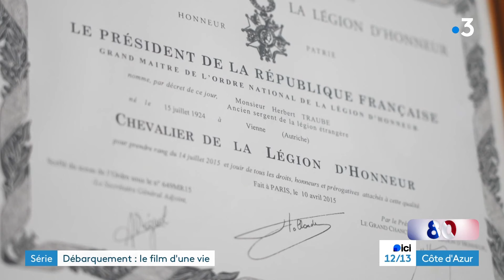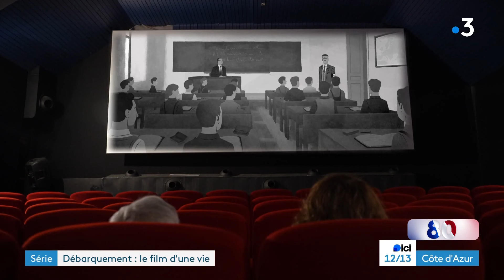Témoignage rare d'un témoin du débarquement en Provence / Épisode 3 : le film sur sa vie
À l'occasion du 80ᵉ anniversaire du débarquement de Provence, nous vous racontons la vie d'Herbert Traube.
Un documentaire a été consacré à la vie d'Herbert Traube. Un film réalisé par une enseignante, qui décide, après avoir lu ses mémoires, de proposer à Herbert Traube de retracer sa vie, depuis son enfance viennoise jusqu'à sa retraite à Menton. Une évocation pour l'Histoire.
"Herbert Traube, le destin d'un français indésirable" un film de Clara Laurent.